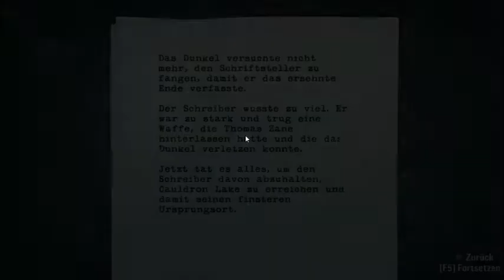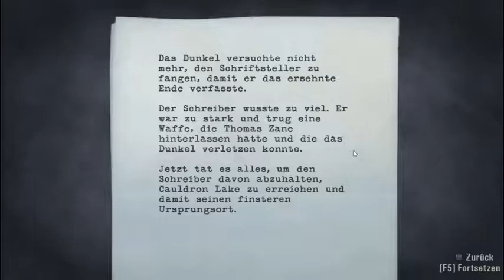Lets Play Alan Wake Teil 28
Endlich eine Möglichkeit alles zu beenden. Aber erstmal muss Alan bis zum See kommen.